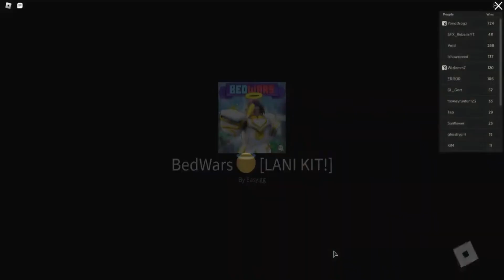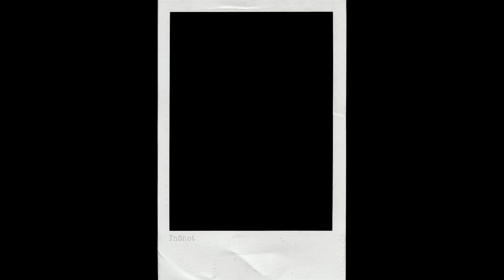RATING AND PLAYING AS ALL NEW BATTLE PASS KITS|Roblox Bedwars